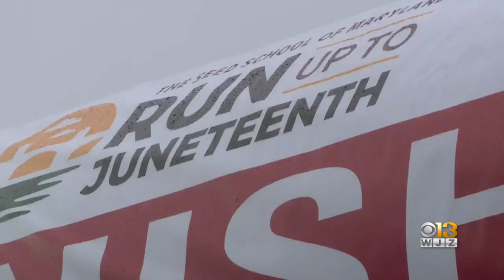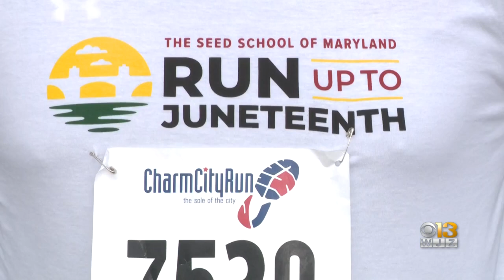5K Race Kicks Off Countdown To Juneteenth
The Seed School of Maryland celebrated Juneteenth early by hosting a 5K kick-off event on Sunday morning.